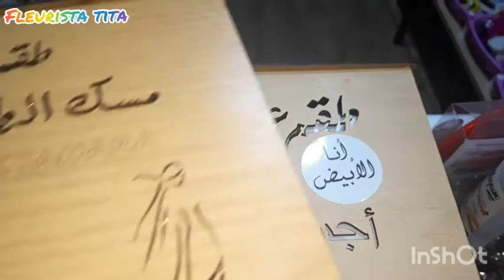همزات خطيرة في العطور الشرقية 👌الثمن غاذي يصدمكم 🙆‍♀️ كلشي بثمن خيالي